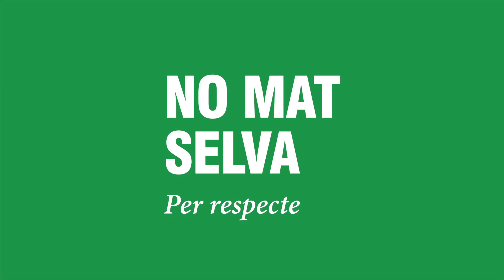Raons NOMAT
Tenim moltes raons per dir NO al ramal de la MAT a la Selva